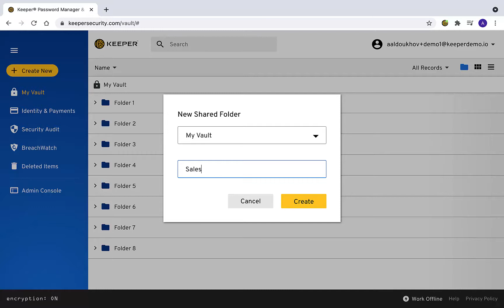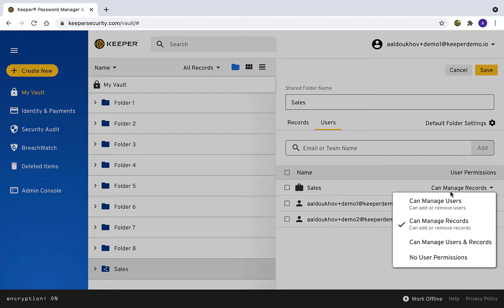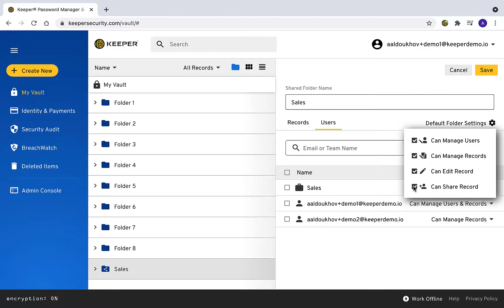Enterprise – Create Shared Folders and Assign Permissions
A shared folder is a folder that can be shared with an individual Keeper user or to a Keeper Team. To create a new shared Folder click on Create New and then select Shared Folder. You can then select a parent folder or select My Vault to add the folder at the root level.

To provision a Shared Folder to an individual user, select the folder from within the vault and click Edit.

To provision a Shared Folder to a Team, select the folder from within the vault and and click Edit. From the Users screen, select a Team and then assign the team level permissions.

There are two permissions available from the Shared Folder screen when adding Users and Teams. The first is Can Manage Records. When this permission is enabled, the user is able to add and remove records from the shared folder. This does not automatically give them permission to edit the records, which have their own individual permissions and must be configured by the record owner. The permissions of records added to the folder (like Can Edit or Can Edit & Share) are set based on the Default Folder Settings of the shared folder.

When the Can Manage Users permission is enabled, the user is able to add and remove other Users & Teams from the Shared Folder.

When creating a Shared Folder, we recommend setting the Default Folder Settings to ensure that records added to the folder by team members will inherit the desired permissions. By default, the permissions are set to least privileged access.

Select Default Folder Settings to configure the following four permission options:

“Can Manage Users” allows users or teams added to the shared folder to add and remove other users and teams from the folder. “Can Manage Records” allows users or teams added to the shared folder to add and remove records from the folder. “Can Edit Record” allows users or teams added to the shared folder to edit the record contents. “Can Share Record” allows users or teams added to the shared folder to share the individual. records in a different shared folder or with another individual.

Both personal and shared folders can be nested and contain an unlimited number of records or subfolders. Each subfolder inherits the same permissions structure as the parent folder.

If the parent folder is a shared folder and you move a personal folder into it, the personal folder will now inherit the permissions set from the shared folder, including the users that have permission to view and edit that folder and its records.